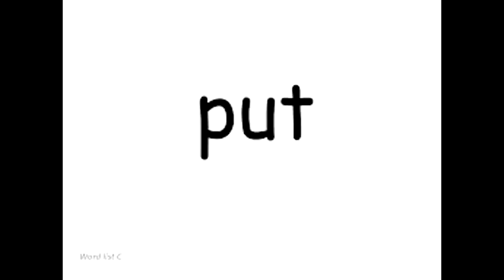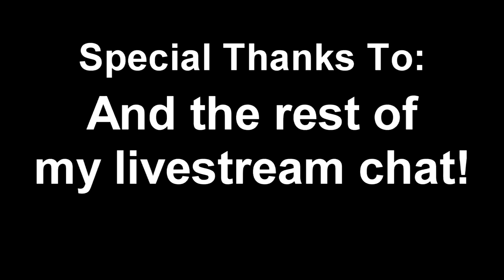WALK BUT EVERY WORD IS A PICTURE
Back by popular demand, the infamous "but every word is a picture" video is back!

This was made during a livestream, thanks to everyone who stopped by, watch the VOD